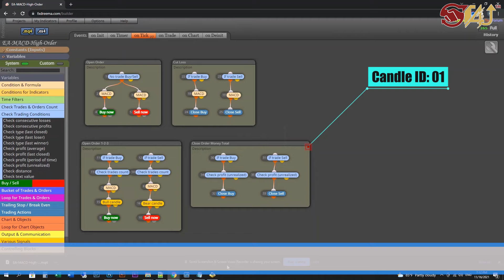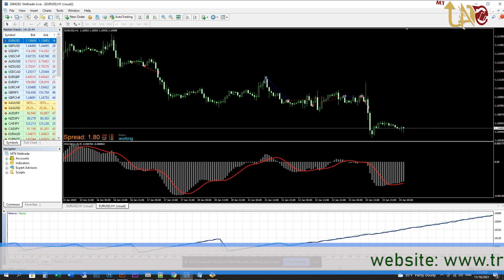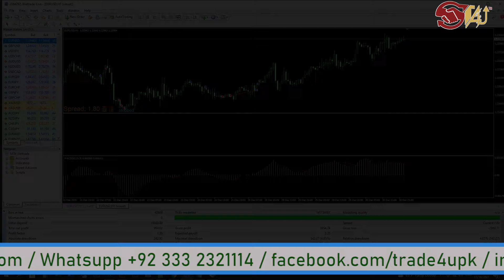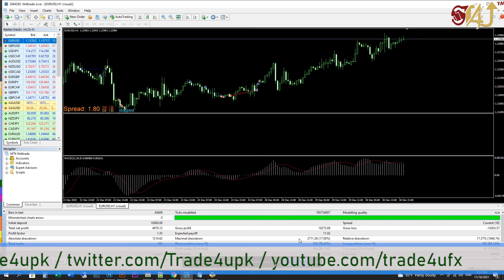Trade4u FX MACD High Order auto Robot Strategy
Trade4u FX MACD High Order Robot Strategy

System: Metatrader 04
Needed indicators: in zip archive
Timeframe: H4
Currency pair: EURUSD, GBPUSD, USDCAD, AUDUSD, AUD/JPY
Limits by accounts: No
Limits by time: No
Type of trading: Short-term automated trading
Number of signals using in trading: 01

Money management: yes
Using with other EAs: yes
Broker account: Any account
Max. spreads allowed: 05 Pips
TakeProfit and StopLoss max used: 90(SL), 90(TP)
Duration of trades: Average 4 days
Lots: 0.01 – 10.00
VPS or Laptop: Need 24/5 online

FX MACD Robot is an innovative FX Expert Advisor created by professional traders, which has been put into action hundreds and hundreds of times, successfully generating unlimited profits over and over again. The creators have been working hard for 06 years, to be able to create this unique money maker trading algorithm.
You can setup it easily within minutes, simple to activate. Built in money management settings, newbie and experienced traders friendly as well.
FX MACD Robot greatest advantage: Adjust to the market continuously that’s why this Forex robot is still profitable since 2015. You get full support and the team is always ready to help you!
FX MACD Robot can work with EURUSD, GBPUSD, AUDUSD, AUD/JPY and USDCAD currency pairs only. You can find the best settings for this pair or improve settings which come with EA by yourself if you want.

It isn’t affected by emotions, negative circumstances, or even the need to meet daily physical demands. It just keeps working, programmed with 100% market evaluation and implementation.
FX MACD Robot was developed by an expert team of professional traders who want to see you succeed.

What you are buying:

EA-MACD-High-Order.mq4

What do you need for trading with advisor:

1. Open broker account or use existing. You can use any popular broker with small spreads.
2. PC, Laptop or VPS for trading software (Metatrader 4) from your broker (PC must be online 24/5).
To ensure the 24-hour operation of the Metatrader 4 we recommend this Forex VPS Provider:
3. Initial deposit on broker account for trading.
4. Pack of expert advisors from our shop must be installed in the Metatrader according to video tutorial or FAQ.